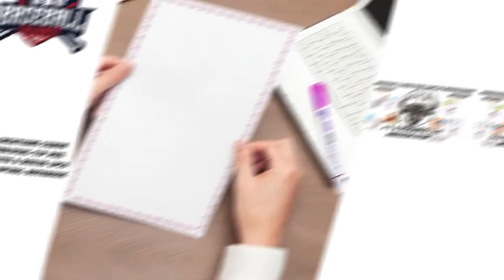🔥Asi MIGUEL CABRERA GANÓ LA TRIPLE CORONA🔥MLB